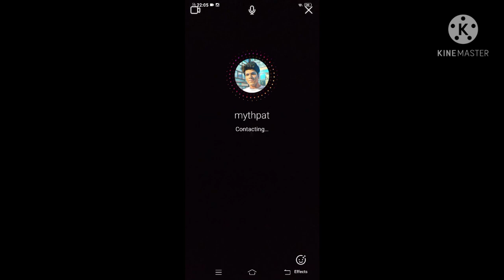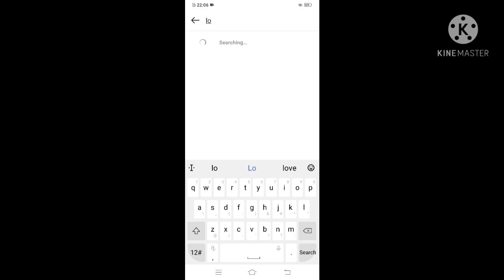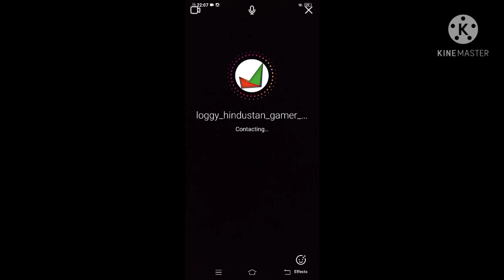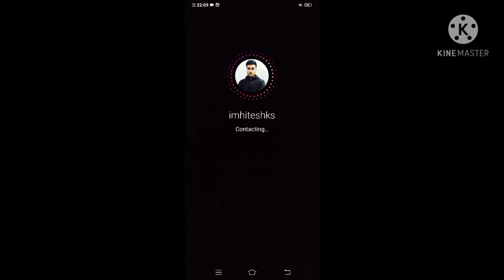Calling video call to big trouble at midnight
Calling video call to big yotuber at midnight